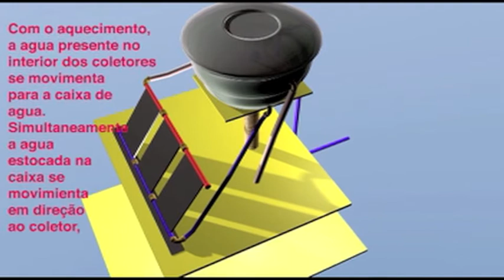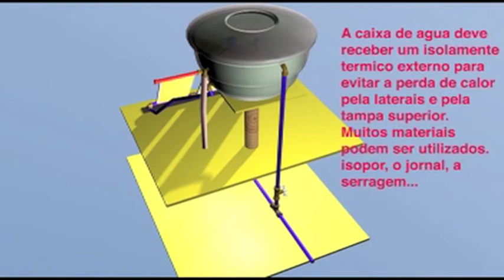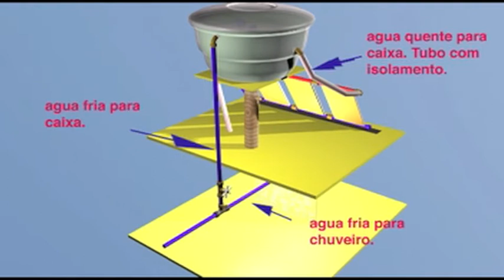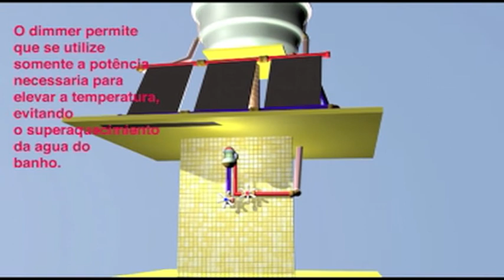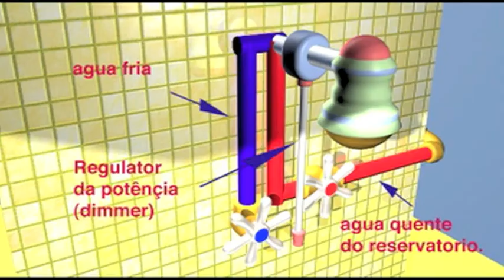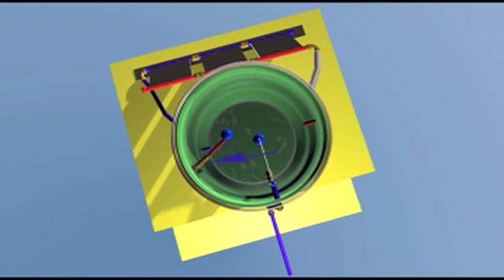O Aquecedor Solar de Baixo Custo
Sociedade do Sol, is a NGO (Non-Governmental Organization) located in the City of São Paulo, Brazil. It conceives and develops low-cost ecological technologies, principally for residential use.
Its leading project to date is the Low-Cost Solar Heater - ASBC - launched publically a few years ago.
The ASBC is meant to be assembled by the homeowner himself, using inexpensive and easily obtained materials; it Is in use in thousands of Brazilian homes.

La Sociedade do Sol, alias, Société du Soleil, est une ONG implantée à São Paulo, Brésil. Elle conçoit des technologies environnementales à coûts réduits, principalement pour l'habitat.
Son principal projet est le chauffe-eau solaire bon marché, développé depuis quelques années et utilisé avec succès dans des milliers de foyers brésiliens.

Sociedade do Sol, é uma ONG localizada na cidade de São Paulo, Brasil. Concebe tecnologias ambientais de baixo custo, principalmente para o setor residencial.

Seu projeto principal é o Aquecedor Solar de Baixo Custo - ASBC.apresentado publicamente a poucos anos. O ASBC é montado via autoconstrução e é utilizado com sucesso em milhares de lares brasileiros.

Sociedade do Sol, es una ONG ubicada en la ciudad de São Paulo, Brasil. Desarrolla tecnologías ambientales de bajo costo, principalmente para el sector de viviendas.

Su principal proyecto es el Calentador Solar de Bajo Costo -- CSBC presentado públicamente hace pocos años. El CSBC es montado por el usuario y se utiliza con éxito en miles de hogares brasileños.